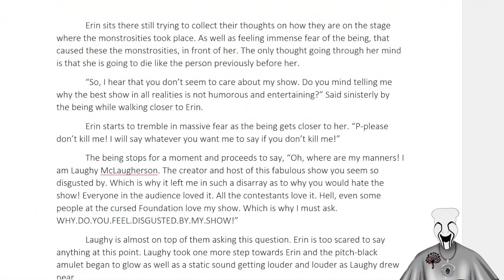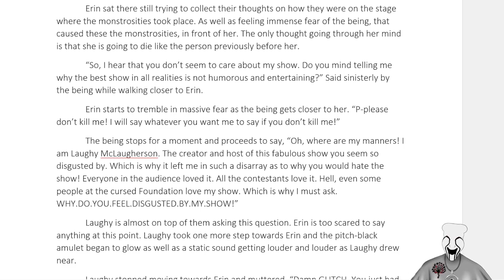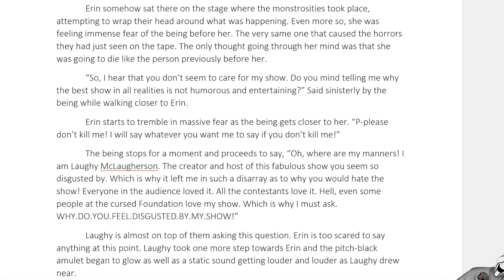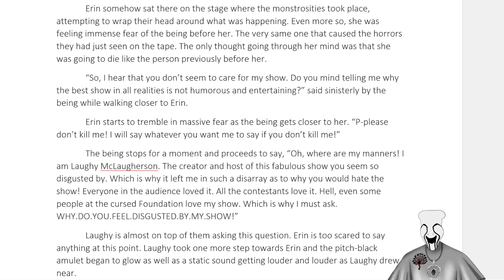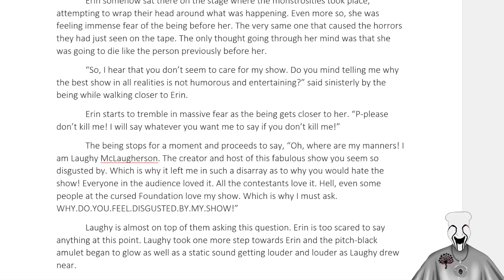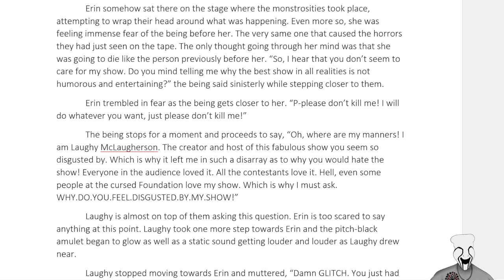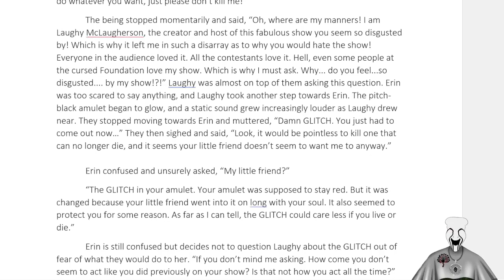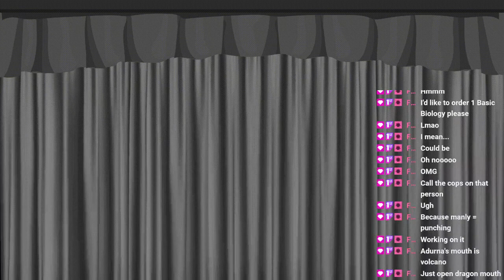Fixing chapter 2 so it can be read later!!! VOD